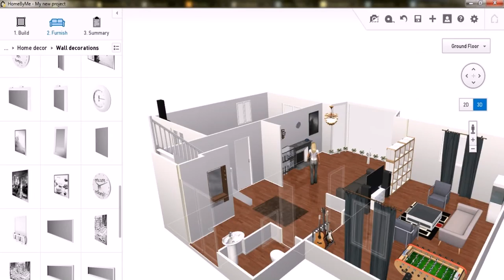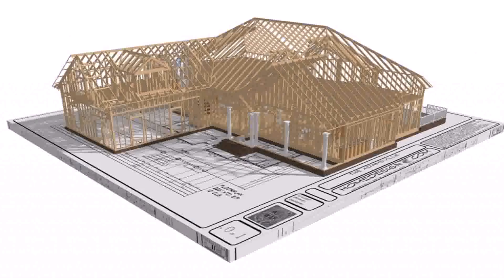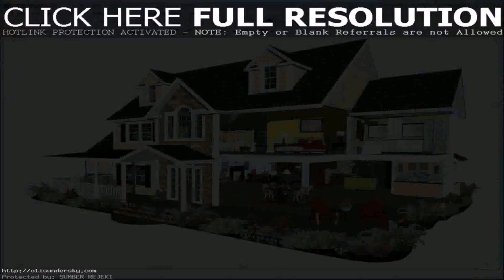Simple Home Floor Plan Software - Gif Maker DaddyGif.com (see description)